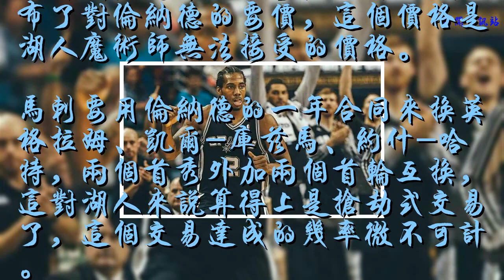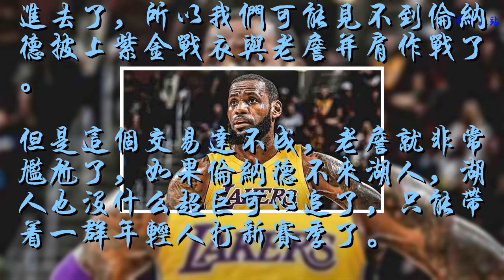馬刺終愿交易倫納德，近乎搶劫式交易，詹姆斯尷尬了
詹姆斯降落湖人后，湖人制定了補強計劃，迎來了打擊，馬刺正式宣布了對倫納德的要價，這個價格是湖人魔術師無法接受的價格。
    馬刺要用倫納德的一年合同來換英格拉姆、凱爾-庫茲馬、約什-哈特，兩個首秀外加兩個首輪互換，這對湖人來說算得上是搶劫式交易了，這個交易達成的幾率微不可計。
    這個交易算的上是7換1，完完全全的搶劫，這一換大半個湖人就搭進去了，所以我們可能見不到倫納德披上紫金戰衣與老詹并肩作戰了。
    但是這個交易達不成，老詹就非常尷尬了，如果倫納德不來湖人，湖人也沒什么超巨可以追了，只能帶著一群年輕人打新賽季了。